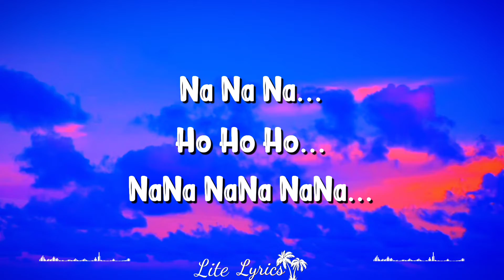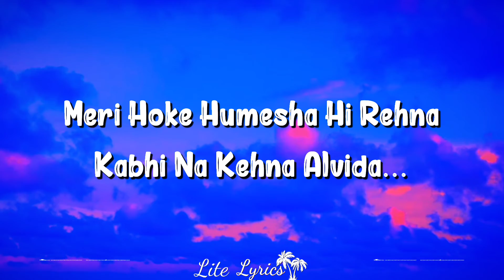REMIX OF DILWALE (LYRICS) | ARIJIT SINGH, ANTARA MITRA | PRITAM, AMITABH B | SHAH RUKH K, KAJOL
credits
Singer Arijit Singh, Antara Mitra
Album Dilwale
Lyricist Amitabh Bhattacharya
Music Pritam
Director Rohit Shetty
Language Hindi